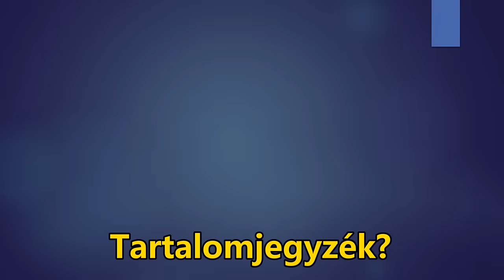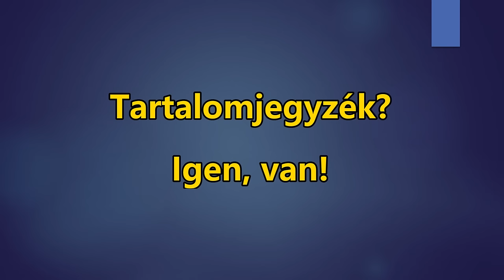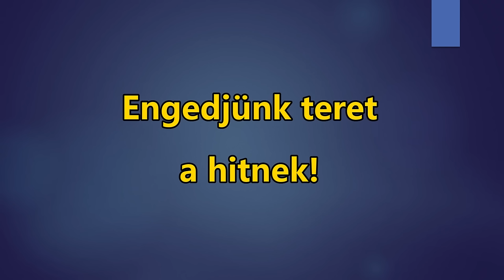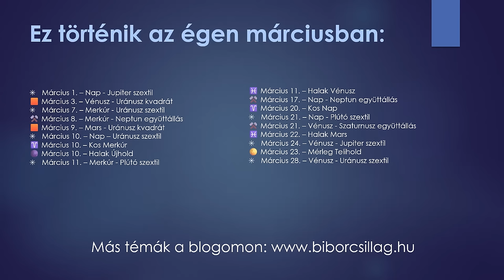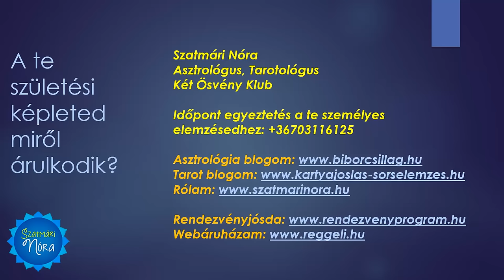♓☀️ Márciusi horoszkóp 𝗠𝗜𝗡𝗗𝗘𝗡 𝗝𝗘𝗚𝗬𝗡𝗘𝗞: Ezeket a hibákat ne kövesd el! Így ugord át a gödröket!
Március hava tele van misztikus és különleges eseményekkel, emellett most érdemes elmélyülni a jövő kutatásában. A Halak havában fontos cél az, hogy jobban odafigyeljünk az élet nagy összefüggéseire a materialista dolgok helyett.

Pontosan tudom, hogy az emberek jelentős része csak a saját csillagjegyének előrejelzésére kíváncsi, de egyetérteni ezzel nem tudok. Ha valaki nem hallgatja végig a tranzitokat, akkor gyakorlatilag nincs értelme a csillagjegy előrejelzésnek. A kettő nem érintőlegesen függ össze, hanem függenek egymástól.
Itt a tartalomjegyzék azoknak, akiket csak felületesen érdekel az asztrológia, elsősorban szórakozási célból. Akiket meg egészben, azok végig fogják hallgatni az anyag lényegi részét, ezt pedig köszönöm nekik :-)

00:00:00 Bevezető
00:00:11 2024 februárjától: Jupiter - Uránusz együttállás
00:01:07 Március alapkövei
00:01:13 Kutasd a jövőt!
00:01:30 Nézz magadba!
00:01:49 Engedj teret a hitnek!
00:02:10 Megalapozottság és szervezettség
00:02:37 Tranzitok listája
00:03:23 Nap - Jupiter szextil
00:04:07 Vénusz- Uránusz kvadrát
00:05:38 Merkúr - Uránusz szextil
00:06:59 Vénusz- Uránusz trigon
00:07:30 Merkúr - Neptun együttállás
00:09:52 Mars - Uránusz kvadrát
00:11:12 Nap - Uránusz szextil
00:12:53 Kos Merkúr
00:14:16 Halak Újhold
00:15:17 Merkúr - Plútó szextil
00:17:28 Nap - Neptun együttállás
00:19:09 Kos Nap
00:20:41 Nap - Plútó szextil
00:21:32 Vénusz Szaturnusz együttállás
00:23:47 Halak Mars
00:23:53 Halak Merkúr
00:25:53 Vénusz - Jupiter szextil
00:27:47 Mérleg Telihold
00:28:54 Vénusz - Uránusz szextil
Csillagjegyek
00:30:15 Halak
00:34:24 Kos
00:38:09 Bika
00:41:43 Ikrek
00:47:01 Rák
00:51:36 Oroszlán
00:55:46 Szűz
00:59:29 Mérleg
01:04:03 Skorpió
01:09:26 Nyilas
01:15:03 Bak
01:19:13 Vízöntő